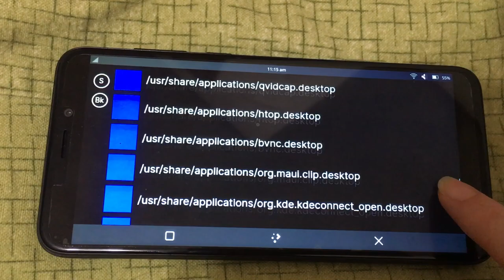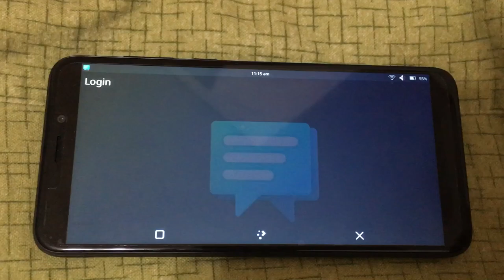RetiledStart demo #4: Landscape All Apps List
This is the same as the previous video where I launched apps from the All Apps list, but in landscape instead of portrait so I can actually read what an app's name is. Well, sorta. It's still an issue because it's only showing the filename rather than the value of the "Name" key.

Watching it before the upload reminded me that the list isn't sorted properly yet, which is something I'll have to do. Windows Phone sorts them based on the app's name, so I'll have to figure out a way to load in the list of apps, get their names, have them sorted based on the "Name" key, and put them back in the list, all while keeping the command parameters for each button correct. This doesn't even include the letter categories or the icons, which will have to be done at some point.

(This video was edited with the iOS Photos app. Recorded with my iPhone 6S Plus.)

Don't worry, I'll trim my fingernails soon, they just seem to go from "reasonable" to "past needing to be trimmed" overnight sometimes.